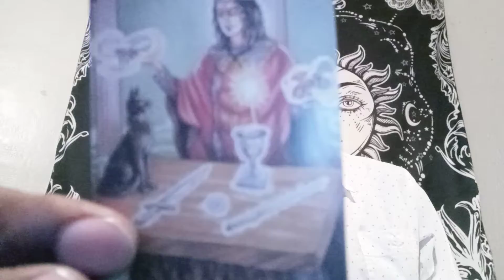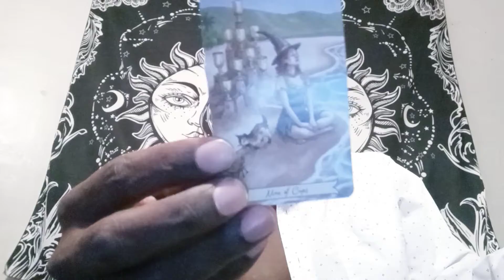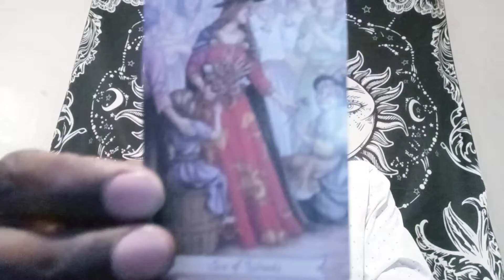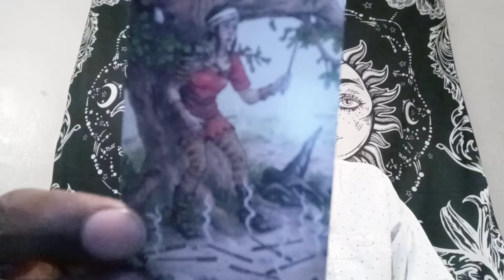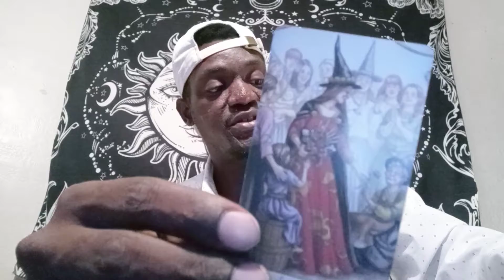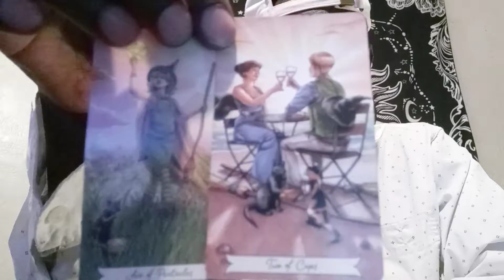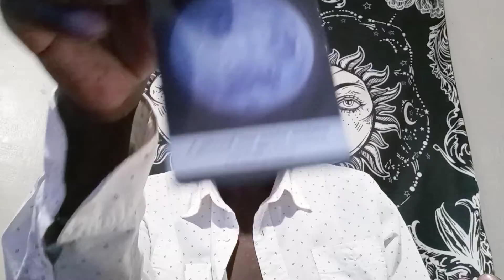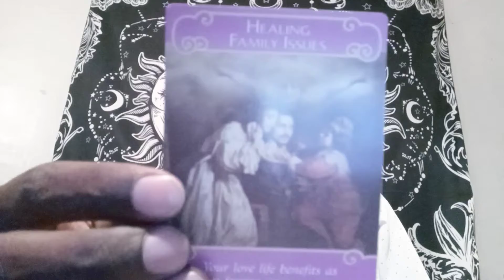🔮WATER SIGNS🌊: "COLLECTIVE TAROT READING"!!!